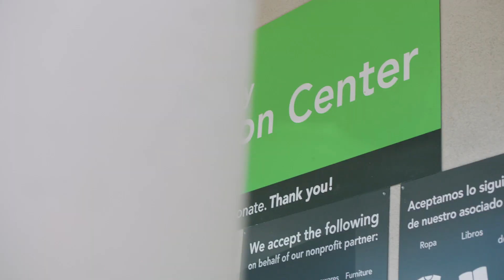Orlando Soria Shows You How to Declutter Your Way with the Savers® Neat-isms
What does it mean to declutter the Neat-ish way? It's organized, but still original. It's less of a perfection-driven process and more of a mindset. Watch interior design expert Orlando Soria walk through the guiding principles of the Savers® Neat-isms.

(TVI, Inc. d/b/a Savers® is a for-profit professional fundraiser. to learn more.)